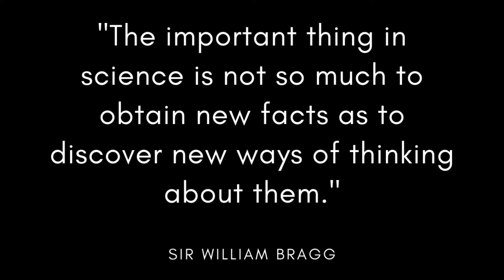Don't Be A Stock Picker. Put Science On Your Side.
Many of us want to be in better shape and live a healthy lifestyle — but we wish it were easier. The health and fitness industry understand this perfectly. They bombard us with advertisements about how easy it is to lose weight and get in shape.

Alternatively, consider the evidence-based approach the medical community has developed for weight loss and healthy living. It might not be exactly what we want to hear (eat sensibly - exercise more) but at least we have path to success to follow if we choose. The evidence-based approach increases our probability of success, and we don’t have to waste time and money on solutions that don’t work!

As with the fitness industry, there is no magic pill for successful investing. CNBC and financial magazines hype stories on “How to Pick the Best Stocks Now” or “Why You Need to Own This Company.” Sadly, these ideas rarely work.

The good news for investors is that there are evidence-based investment strategies, grounded in academic research, that may increase potential return and decrease potential risk. Sound advice may not sell magazines or drive TV ratings, but it can do something much more important: increase your probability of reaching your financial goals.